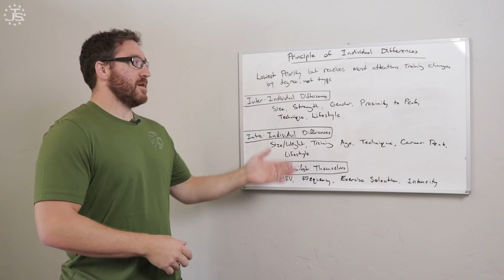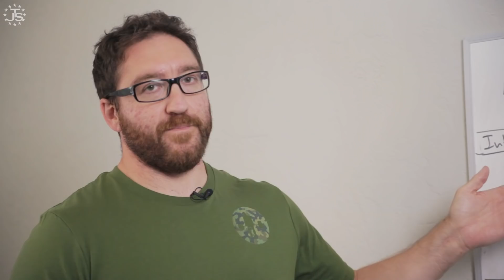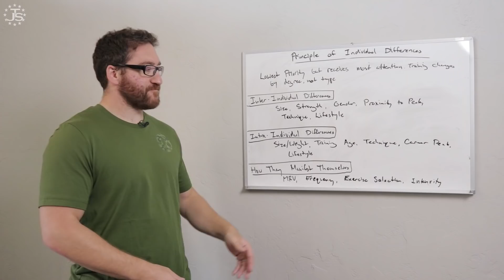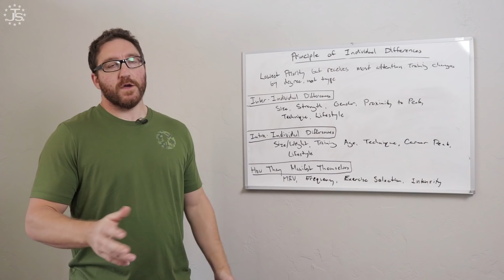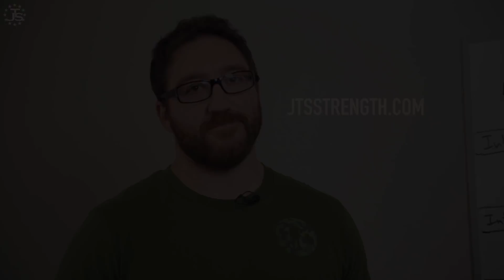Scientific Principles of Weighlifting | Individual Differences | JTSstrength.com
Max Aita concludes out Scientific Principles of Weightlifting series focusing on Individual Differences and how to adjust the magnitudes of the principles based on each lifters unique needs.